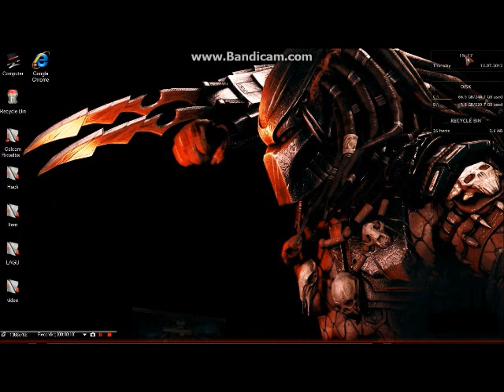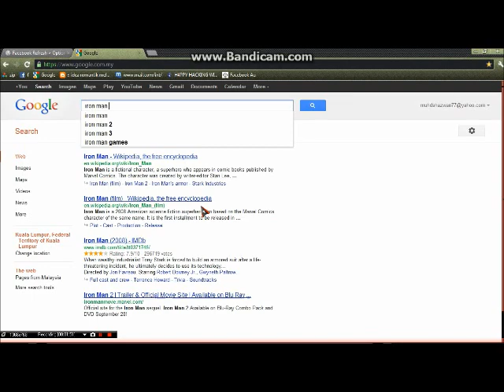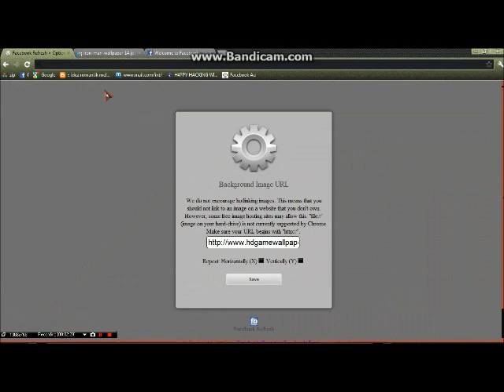Refresh your Facebook login with your own custom design